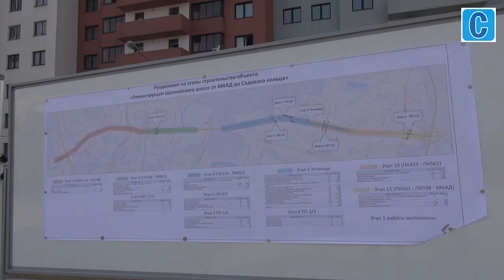Когда достроят Щелковское шоссе?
25 июля Первый заместитель руководителя Департамента строительства Москвы Петр Аксенов рассказал, что явилось причиной бывшей остановки строительства на Щелковском шоссе, и назвал срок ввода в эксплуатацию одного из самых масштабных дорожных объектов города. Все видео